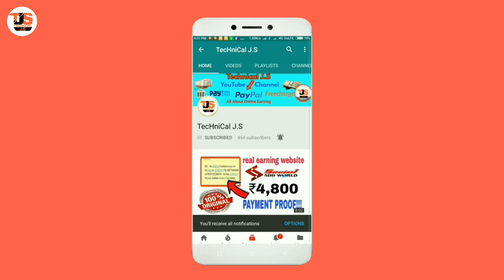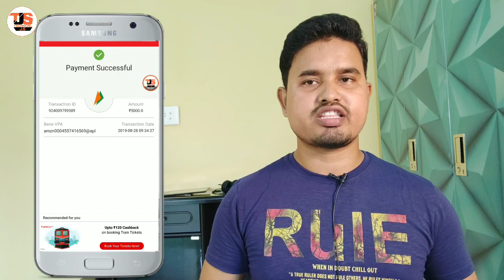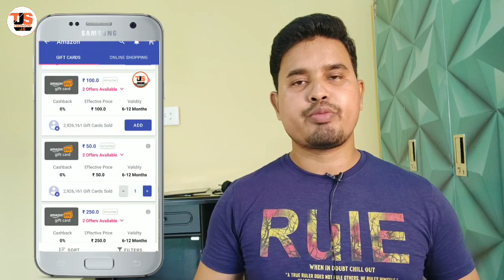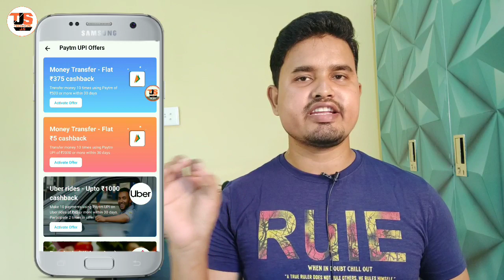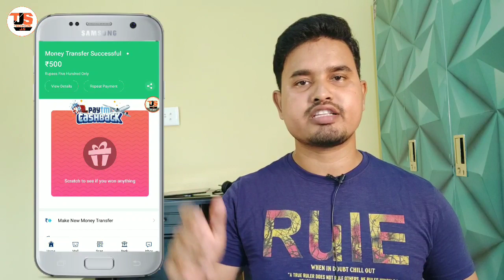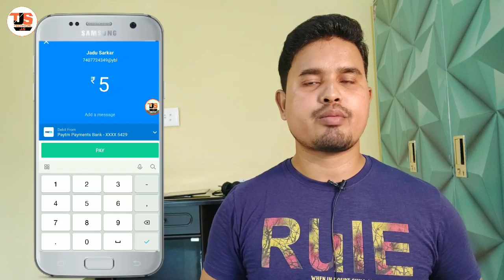Paytm ₹60 UPI Offer, Paytm Magic Promo Code, Airtel ₹250 UPI & Truecaller UPI Offer, Zingoy Offer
Hello friends, this is my 1st Facecam video so, plz like ➡ share & ➡ subscriber.

Airtel upto ₹250 UPI cashback offer for all, airtel per upi transaction ₹5 cashback offer. Zingoy & Paytm 5 pe ₹25 cashback offer, Paytm upto ₹375 cashback UPI offer & Paytm magic promo code is back. Paytm pay ₹1 & ₹10 cashback promo code. Truecaller upto ₹500 cashback upi offer, amazon prime magic ₹100 free amazon gift card offer & airtel 10gb free data offer.

Referral code: JADSAR02

Amazon ₹100 free gift card offer T&C:-